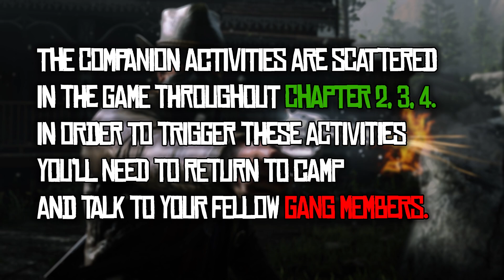Red Dead Redemption 2 - All Companion Activity Missions [Chapter #4] (Xbox One X)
Developer: Rockstar Games
Publisher: Rockstar Games
Platform: PlayStation 4, Xbox One
Release date: October 26, 2018
Genre:  Action-adventure
Mode: Single-player, multiplayer